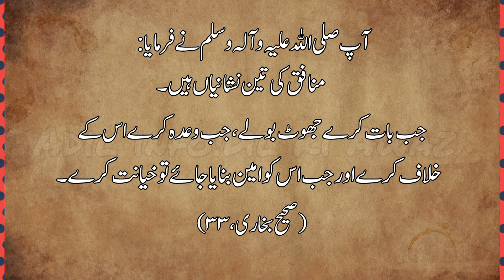Hazrat Muhammad SAW!muhammad muhammadsaw!منافق کی تین نشانیاں ہیں